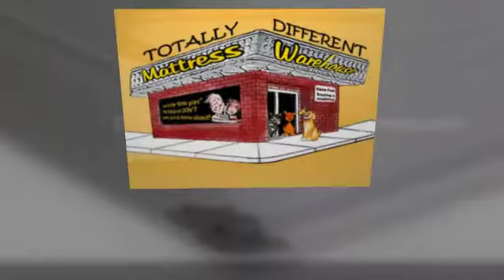A Smart Option: Discount Mattress Store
Find Out Why Mattress Warehouse is your #1 Choice For Best best mattress store in Concord, NC.

200% Cash Back Price Guarentee

100% Satisfaction Guarantee! Quality Mattresses at amazing prices in Concord, Downtown Charlotte and South Charlotte, NC

We have had this price guarantee prominently displayed in our warehouse for over 10 years. Never once has anyone found a lower price. At Downtown Charlotte, Concord, Gastonia and South Charlotte, NC Mattress Warehouse, every customer every minute of every day saves 55%-70% on everything in our warehouse.

mattress
mattresses
mattress store
discount mattress
discount mattresses
discount mattress store
cheap mattress
cheap mattresses
cheap mattress store
mattress discounter